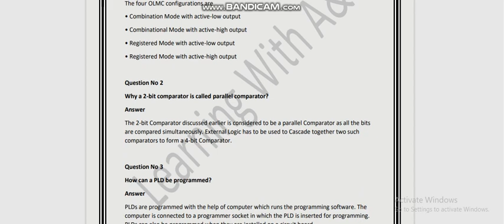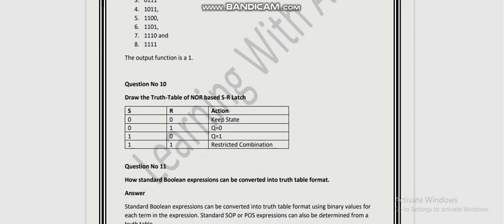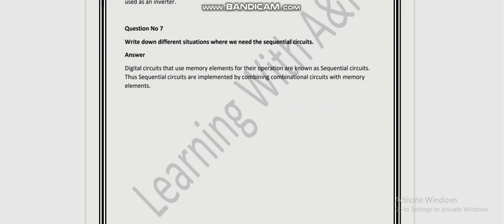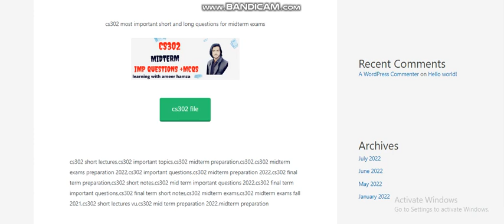Cs302 important guess for midterm exams 2022